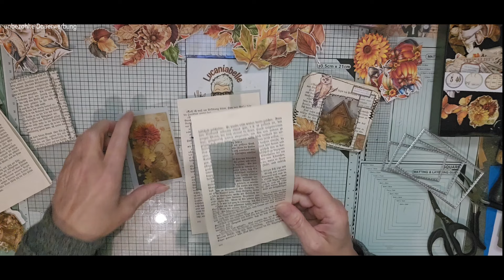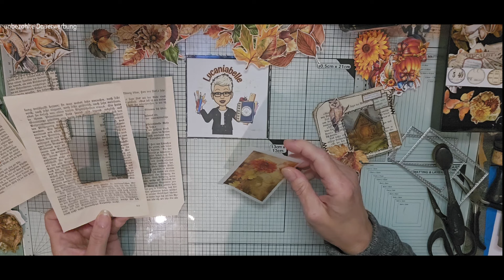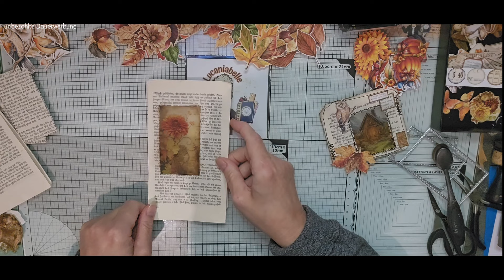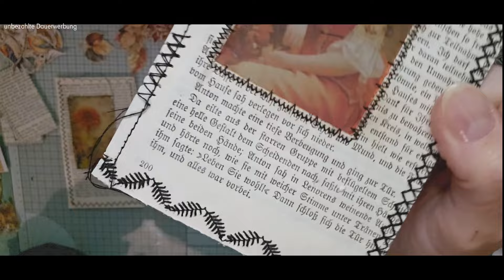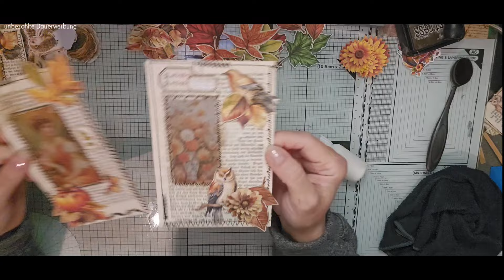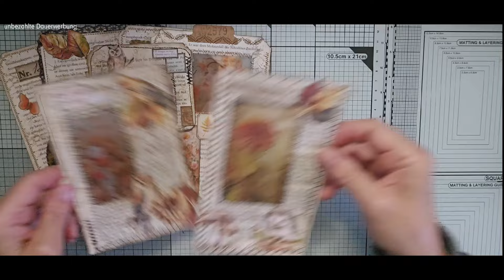Journal Karten mit Vellum ~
Heute nehme ich dich mit beim erstellen/ gestalten von herbstlichen Journal Karten.
Aus einem Fehldruck auf Vellum Papier ist diese Bastelei entstanden, ungeplante Hübschitäten sozusagen 😀

Joey Cardmaker
Ink&Page
PorchPrints

🐞x🐞x🐞 x🐞x🐞

🐞x🐞x🐞 x🐞x🐞

🐞x🐞x🐞 x🐞x🐞

Bei Fragen, Anregungen& Co
kannst du mich gern per
kontaktieren.

Oder per Post:
Lucania Belle
Postfach 200143
47500 Neukirchen-Vluyn
(Hier bitte KEINE Pakete/Päckchen)

🐞x🐞x🐞 x🐞x🐞

Freebies meiner designten Papiere und/oder geärbten/gemalten Papiere für dich zum Download bereitstellen.

🐞x🐞x🐞 x🐞x🐞

Online Shops/Produkte benenne ich immer ohne Auftrag, es dient lediglich der Information.

🐞x🐞x🐞 x🐞x🐞

🐞Lieblings-Produkte die ich immer wieder nutze findest du unter diesen  Links

*Contourliner Antik Kupfer

*Contourliner Gold

*Handstanze , mein DICKI

*9 min Resin Trollfactory

*Silikon Messbecher (für Resin Arbeiten)

*Modeliermasse Do&Dry

*Silikonform Pilze

*Ohuhu MixMedia Block

*Synth. Papier Block, 30 Blatt,
 für Alkohol Tinte, 200gsm